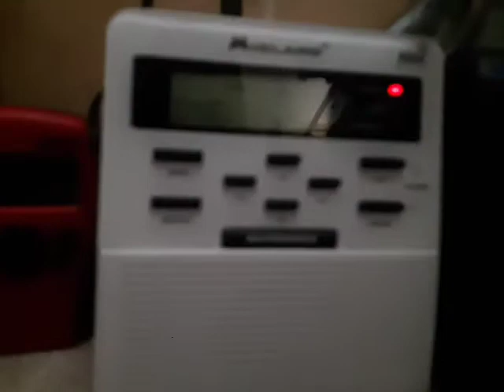(Another Double Header) EAS #69 - 70 Severe Thunderstorm Warnings